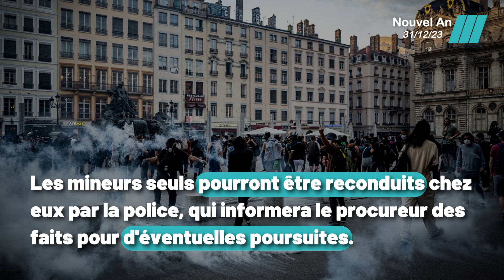Couvre-feu du Nouvel An 2024 : Pas de mineurs seuls dans les rues